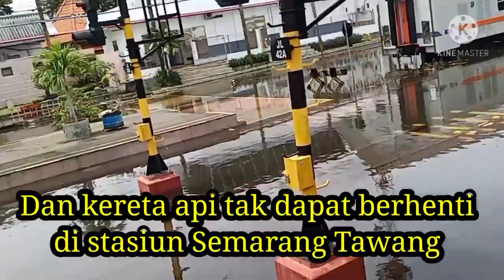Detik-Detik Kereta Api Terobos Banjir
Masha Alloh.. detik-detik kereta api maharani terobos banjir di stasiun semarang tawang